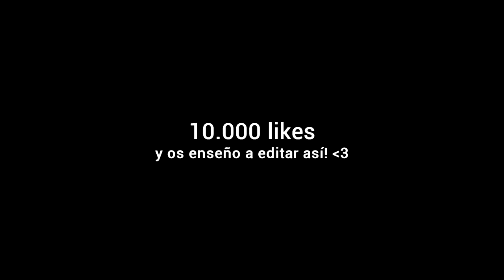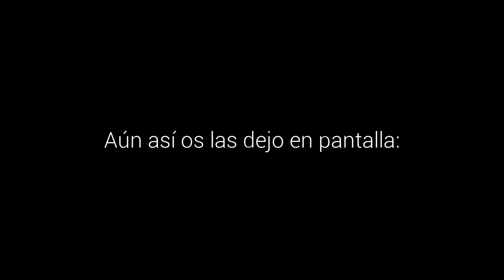Sesión de fotos dentro de una PISCINA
¡Compartirlo cuesta 10 segundos y me ayuda a seguir creciendo!
EQUIPO QUE USO:
Trípode: Andoer® Profesional Ajustable Trípode Monópode Monopod con Cabeza
precio nuevo: 44.15
hasta 19/7

CÁMARA DE FOTOS:
CANON 6D
Objetivos:
50mm 1.8
14mm 2.8

Cámara del vídeo:
Lumix GH4

CAMARAS RÉFLEX:
Mis recomendaciones:

Cámaras Réflex principiantes:
Canon 1300D (390€)
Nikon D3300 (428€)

Cámaras Réflex Semiprofesionales:
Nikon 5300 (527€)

Canon 750D (639€)

Cámaras Réflex full frame:
Canon 6D ( 1319€)
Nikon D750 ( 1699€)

Objetivos:
Canon 50mm 1.8 (126€)

Nikon 50mm 1.8 (213€)